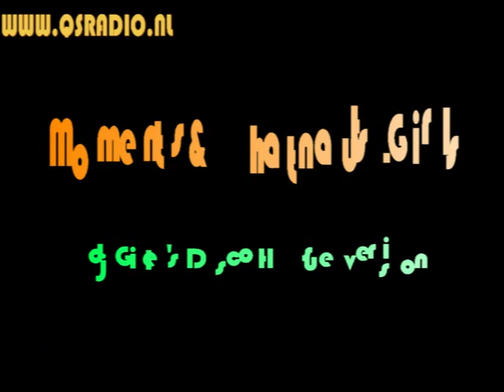Moments & Whatnauts - Girls (djGiel's Disco House version)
Moments & Whatnauts ( Later on known as Ray, Goodman & Brown ) - Girls. Original version was released in 1974.

All rights remain with the performers